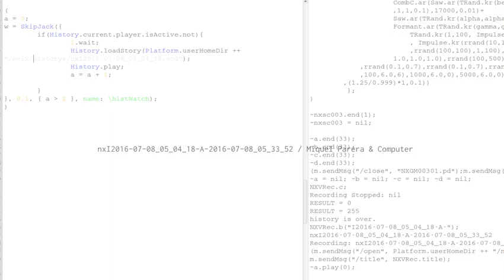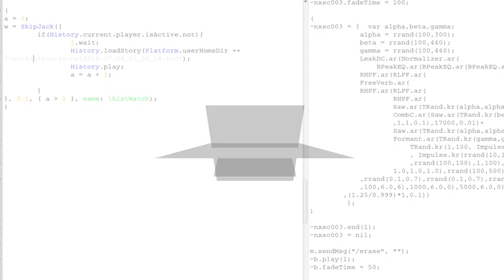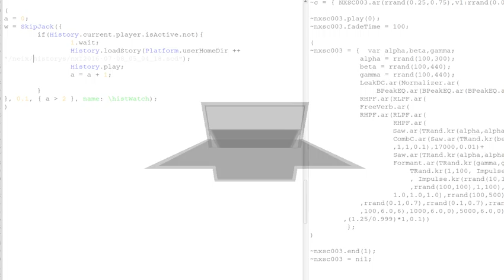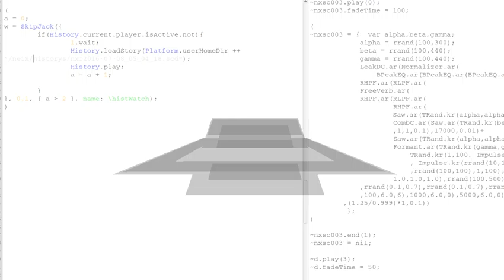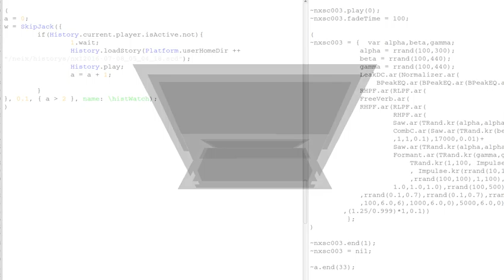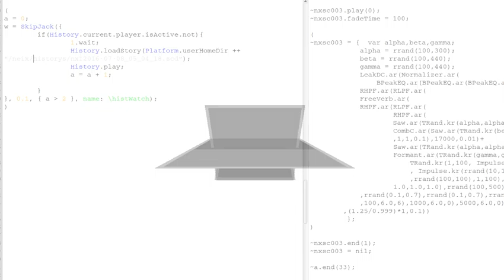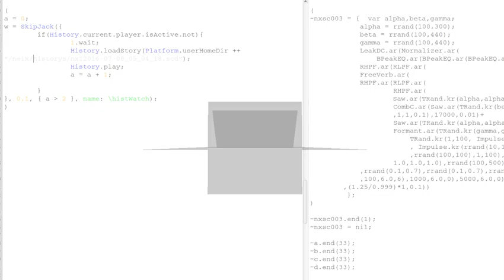nxI2016 07 08 05 04 18 A 2016 07 08 05 33 52